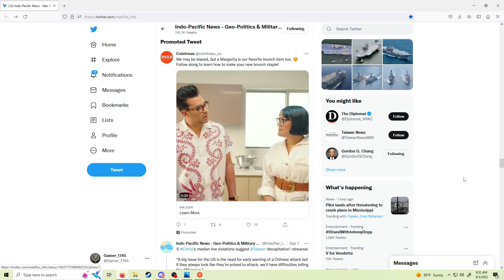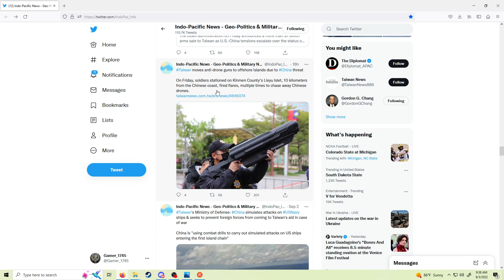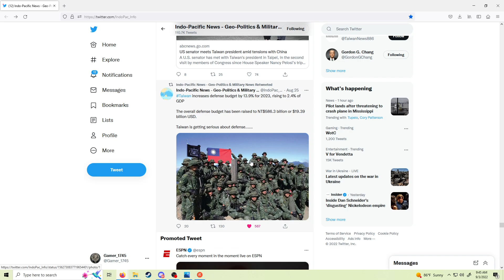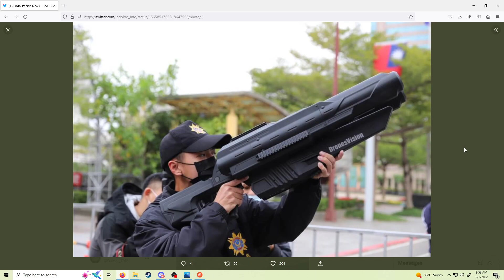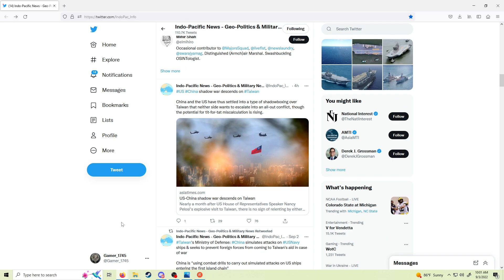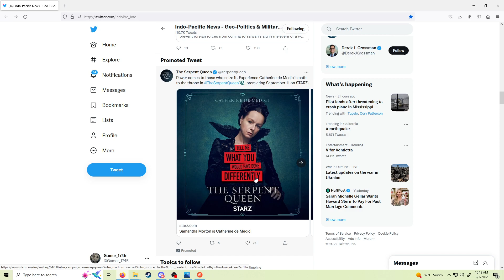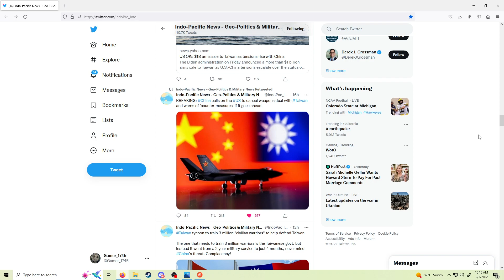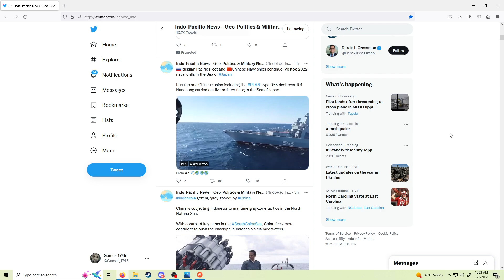Taiwan Update! Chinese Invasion?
I will take a look at the current status of the the Taiwan Crisis. I have checked to a few of my sources & have some answers to questions that were asked.

China will invade Taiwan, it is only a matter of when.